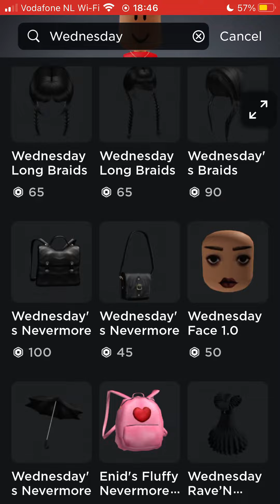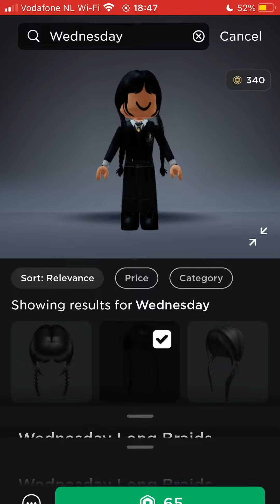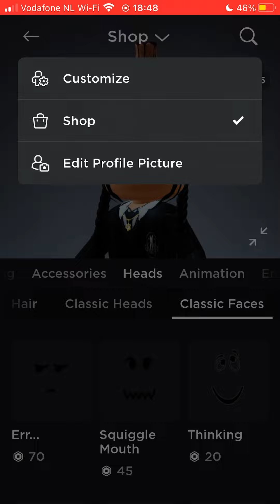Making Wednesday😊!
Completely wasted my robux.